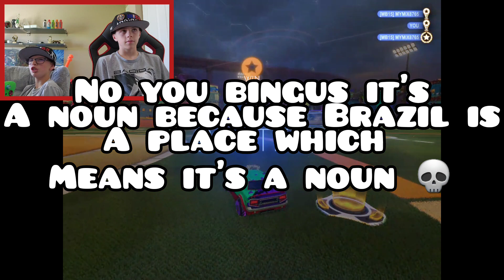Rocket league no boost challenge!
thanks to ‎@BreakingCopyright  for the music "CLOUD SURFING" By Amyte